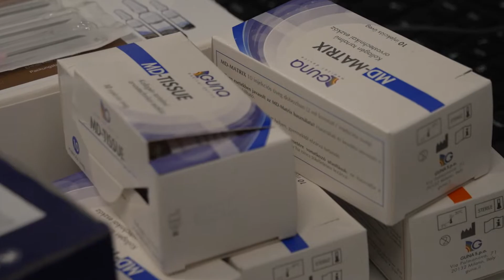Dr. Lukács fájdalomterápia (2022. 41. hét)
2022. októbertől a felnőtt Orvosi Rendelőben fájdalomterápia is elérhető a betegek számára - Dr. Lukács Istvánnal beszélgettünk a fájdalom szükségességéről, a terápia módszereiről és életviteli tanácsokat is kaptunk - a beszélgetés teljes egészében